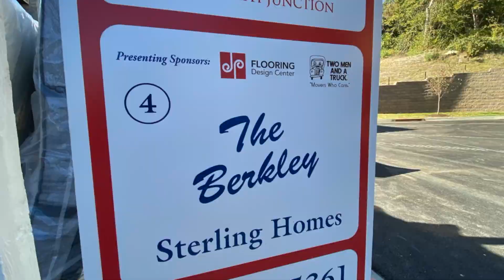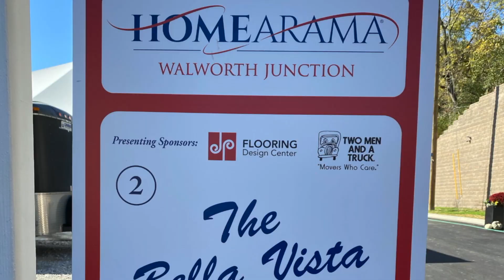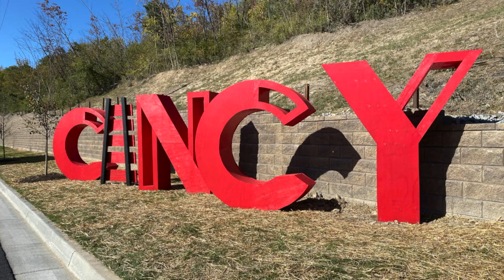Sterling Homes at Homearama 2020 in Cincinnati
Join Brad Olinger, President of Sterling Homes, for a tour of the two homes he has in the show this year! Homearama 2020 took place at Walworth Junction in the East End. Six homes were in the show, but there are still many more homesites available to build your dream home!